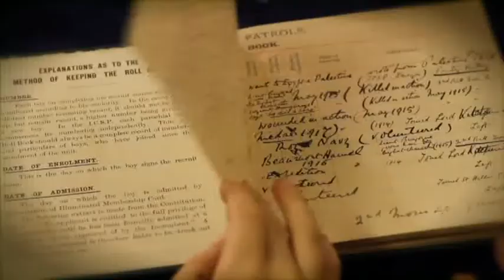Gwent Archives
A film about Gwent Archives, based in Ebbw Vale, South Wales